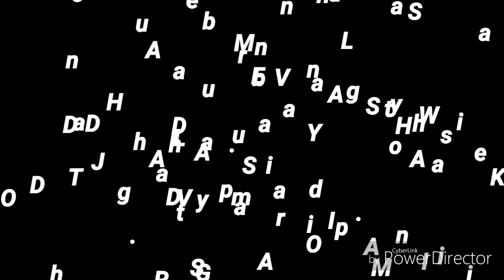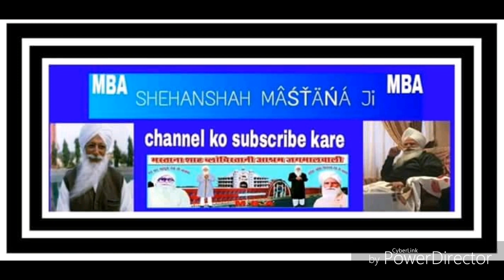दे दिया हमको सहारा मैनेजर साहिब आपने | Shabad By Banty Vipin Ji | Dera Jagmalwali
हाजर नाजर जिंदा राम तेरा ही आसरा
धन धन सतगुरु ही तेरा ही आसरा

 शाह मस्ताना बिलोचिस्तानी जी तेरा ही आसरा

हमारे इस यूट्यूब चैनल में आपको बाबा जी के शब्द वीडियो फोटोस सत्संग सिमरन क्लास सुनने को देखने को मिलेगी

Saha Mastana Ji satsang shabd
Bhajan Simran class

Shah Mastana Bilochistani Ji. Photos

डेरा अलखपुरा धाम | बकेन वाला जिला फाजिल्का (अबोहर)

पूज्य बाबा शाह मस्ताना जी सत्संग शब्द
जिंदा राम सत्संग जिंदा राम  सिमरन क्लास